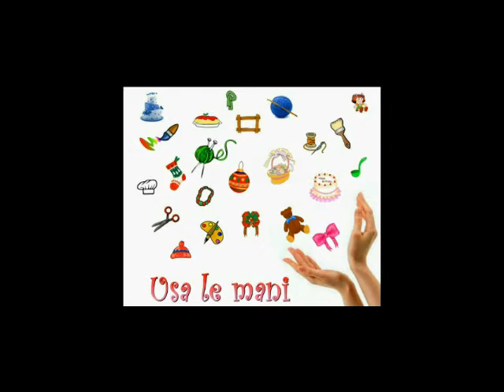Crostini fatti in casa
A chi di voi in cucina non è mai avanzato del pane e buttarlo sarebbe proprio un peccato... E allora cosa ci facciamo? Polpette? Cosa ne pensate di Crostini aromatizzati fai da te... Ecco per voi un rapido videotutorial...